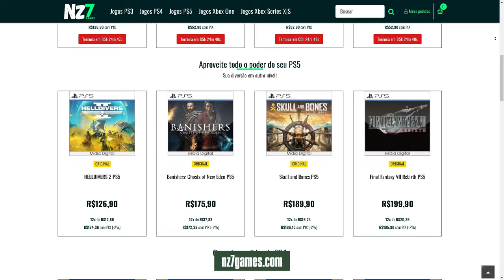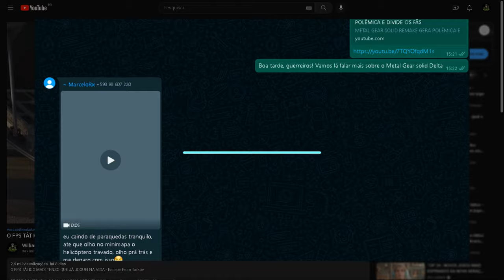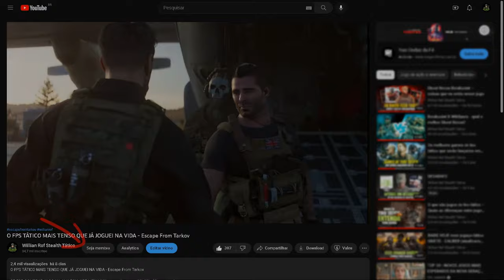JOGAÇO GRÁTIS AGORA CHEGANDO EM TODAS AS PLATAFORMAS - PS4, PS5, XBOX ONE, XBOX SERIES e PC - VIGOR